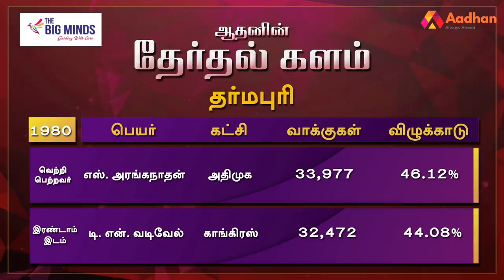தர்மபுரி தொகுதி மக்கள் யார் பக்கம்? | Dharmapuri | Therdhal Kalam 2021 EP11 | Aadhan Tamil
Adhan's Therdhal Kalam 2021, who has thoroughly studied the Dharmapuri assembly constituency in Tamil Nadu.
what is the mood of the people?
For whom their support in the 2021 Assembly elections? DMK? Or the AIADMK? Or a third front? We asked what is their unresolved issue in their constituency.

தர்மபுரி சட்டமன்ற தொகுதியை முழுவதுமாக அலசி ஆராய்ந்த ஆதன் தமிழின் ‘தேர்தல் களம்’, மக்களின் மனநிலை என்ன? 2021 சட்டமன்ற தேர்தலில் அவர்களின் ஆதரவு யாருக்கு? திமுகவா? அல்லது அதிமுகவா? அல்லது மூன்றாவது அணியா? என்ற கேள்விகளுக்கு மக்கள் கூறிய பதில்களும், உங்கள் தொகுதியில் என்ன தீர்க்கப்படாத பிரச்னை என்ற கேள்விக்கு விடையளித்த மக்கள், தங்களது கோரிக்கைகளையும் முன் வைத்திருக்கிறார்கள். ஆதன் தமிழின் ‘தேர்தல் களம் 2021’ உங்கள் தொகுதியை முழுவதுமாக அலசி ஆராய்ந்திருக்கிறது.

தர்மபுரி தொகுதி மக்கள் யார் பக்கம்? Dharmapuri Election Prediction | தேர்தல் களம் EP11 |Aadhan Tamil